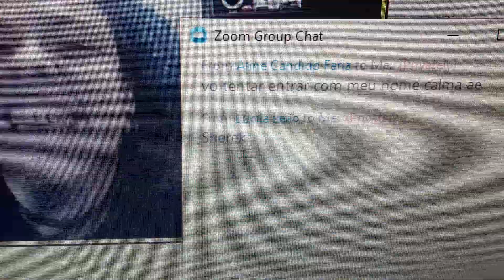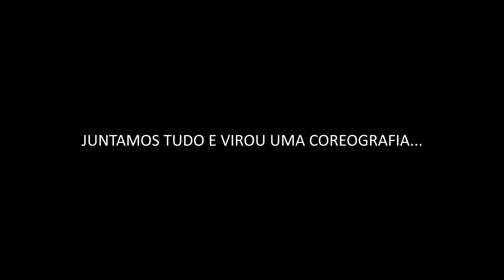Aula: Criação coreográfica a partir do jogo de mímica (FC Belém)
Este vídeo propõe a criação de coreografias a partir do jogo de mímica. De forma lúdica e descontraída, o educador Junior Gonçalves mostra o exercício junto com algumas aprendizes.